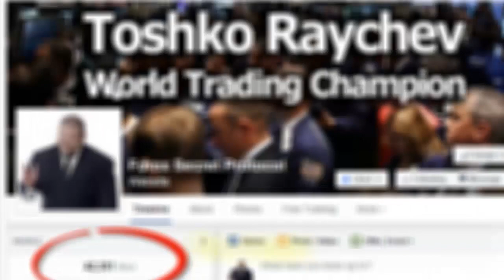New Science of Forex Trading Review - A Forex Trading System Review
if you are prompt just choose "Leave this page"
Download FREE Report Toshko Raychev's New Science of Forex Trading if you are prompt just choose "Leave this page"

New Science Of Forex Trading, Unique Software To Give You Full Value Of Your Money
Product : New Science Of Forex Trading
Creator : Toshko Raychev
Launch Date : October 28, 2014
Official Site New Science of Forex Trading
New Science of Forex Trading review has honestly evaluated the strengths and weaknesses of the New Science of Forex Trading software which has been a talk going around in circles where professional investors in Forex Trading are the nucleus of the entire operation. This unique software throws enough light on What is New Science of Forex Trading - is it worth it with bonus and provides enough evidence that this physical software is not a scam and has enough to give investors full worth of their investment, effort and time. Keeping in view the New science of Forex Trading cost, this software which can be said as a mentor in Forex trading, educating both beginners and professionals to become experts in Forex trading, can be termed as a cost effective solution in Forex trading. New Science of Forex Trading Review - A Forex Trading System Review

No Wonder So Many People Lose Money When
They Start Trading... They Are Trying To Win
The Kentucky Derby On A Donkey.
Some of the indicators, for example RSI, was invented in 1970. Most every system out there is just a slightly different version of the one before it, and the one before it. They are ancient technology!
Here's the crazy part...
People are still selling this crap and people are still buying it.
Why? New Science of Forex Trading Review - A Forex Trading System Review
Because it's the only thing available. An outdated trading system is better than no system. Or is it? Maybe you want to check this new trading system New Science of Forex Trading - is it worth it

New Science of Forex Trading review 3 Time World Trading Champion Swears Under Oath That His Radical New Method Of Trading Forex Using Science And Advanced Technology Does Not In Any Way Spy On The Transactions Of Big Banks Or Hedge Funds To Give Him The Unfair Advantage Over The Market That Is Making So Much Money. New Science of Forex Trading Review - A Forex Trading System Review
However It Works It Is Being Called The First Real Breakthrough In Trading Forex In The Last 20 Years... It Makes Money So Fast And Easily That It Has Gotten The Undivided Attention Of The Entire Trading World...
Trading currencies has remained in the dark ages.

New Science of Forex Trading - is it worth it
Now, Automated Trade Assistants aren’t brand new. They have been around a few years now. But to say this is just a trade assistant is like saying the space shuttle was just an airplane.
“It’s very advanced software that is like the equivalent of having Warren Buffet watch your screen for you.”
The NSOFT Smart Trade App will almost trade for you...
New Science of Forex Trading Review - A Forex Trading System Review It won’t ever make the final decision to enter a trade, that’s a decision only you should ever make. But it will do just about everything else for you.

New Science of Forex Trading developer Toshko Raychev just released a Forex trading system as a profoundly strong Forex transaction instrument. A review at New Science of Forex Trading - is it worth it with bonus focuses on the functionalities of the system and the claimed profits brought for the trader. New Science of Forex Trading Review - A Forex Trading System Review